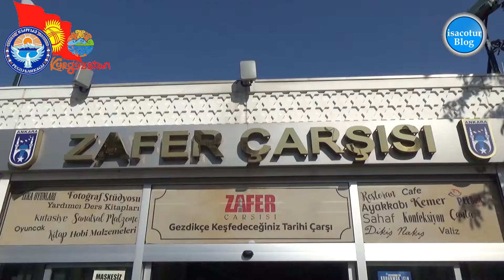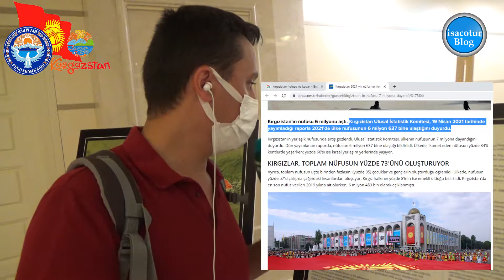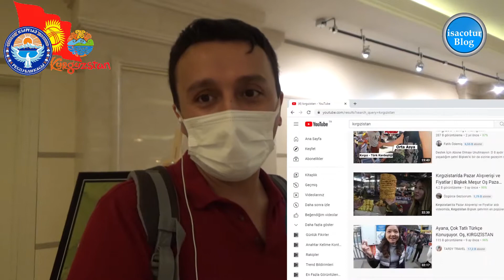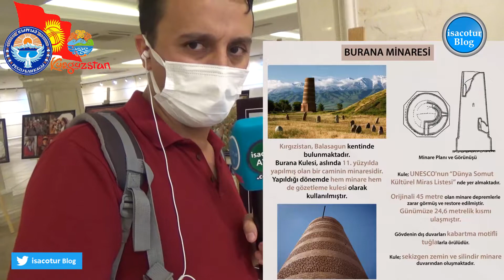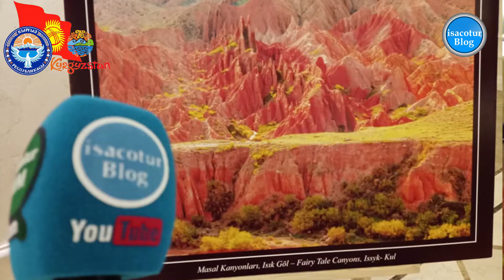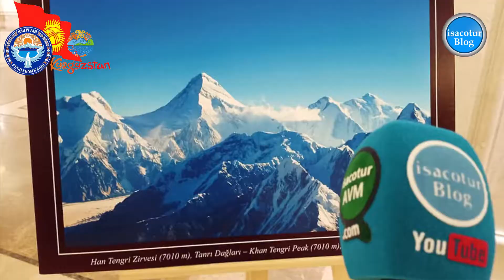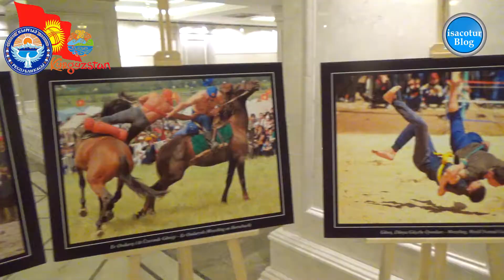☀️Kırgızistan Bağımsızlık Günü ⭐️30.Yıl Dönümü Sergisi ✅Ankara Zafer Çarşısı Güzel Sanatlar Galerisi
🧿Ankara Büyükşehir Belediyesi, “Kırgız Cumhuriyeti’nin Bağımsızlığının 30. Yıl Dönümü” dolayısıyla Zafer Çarşısı Güzel Sanatlar Galerisi’nde fotoğraf sergisi düzenledi.
✅Ziyaret saatleri 10:00 ile  17:30 arası ücretsiz gezilebiliyor

VİDEO İÇİNDE GEÇEN BÖLÜMLER
00:00 00:46 Sergi hakkında kısa bilgiler
00:47 01:02 isacotur Jenerik
01:03 09:52 Fotoğraf Sergisi
09:53 11:19 Ziyaretçi Röportajları
11:20 12:17 Türksoy Türk Birliği Oluyor
12:18 12:30 Abone Ol Zili AÇ
12:30 12:47 Önerilen Videolar

Кыргыз Республикасынын Түркиядагы Элчилиги
Kırgızistan Ankara Büyükelçiliği